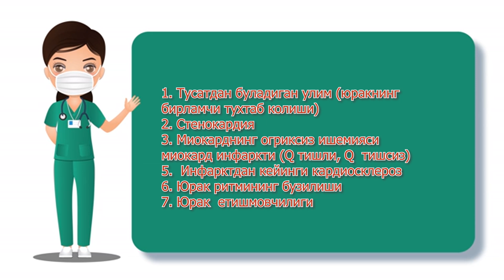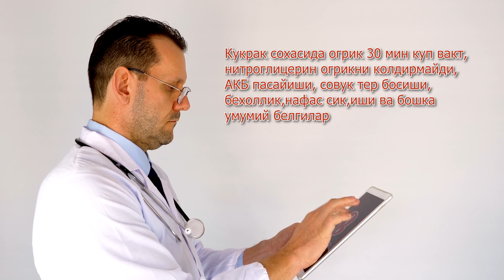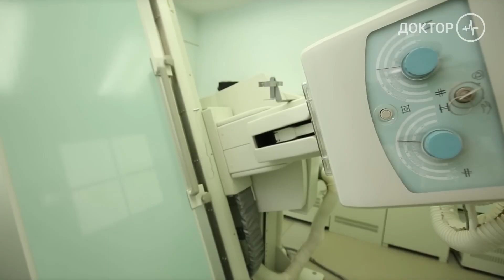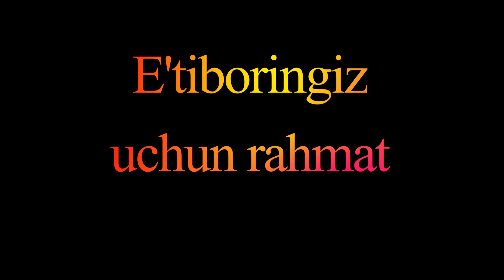Yurak ishemik kasalliklari Pardayeva Munisa